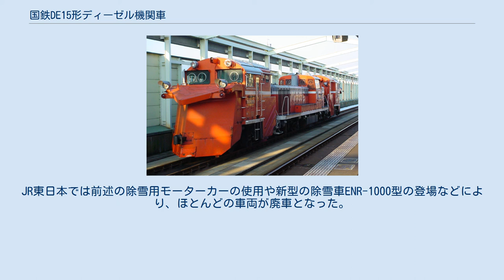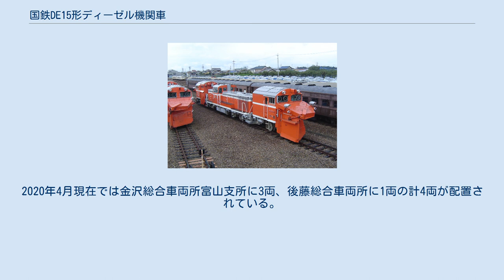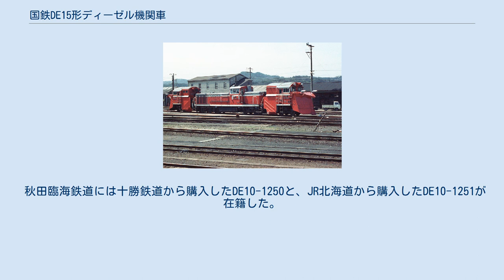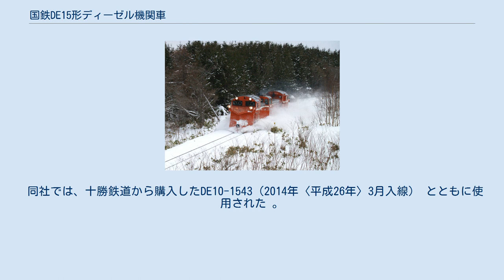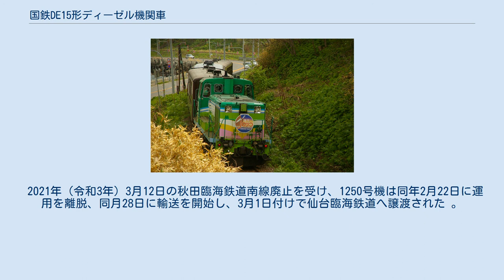国鉄DE15形ディーゼル機関車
DE15形ディーゼル機関車（ディーイー15がたディーゼルきかんしゃ）は、日本国有鉄道（国鉄）が開発・設計・製造した中型液体式除雪用ディーゼル機関車（ラッセル式）。
 稼動中のDE15形（北海道 宗谷本線 下沼駅 - 豊富駅間 2008年1月3日） 「まりも」を牽引するDE15 1501 ラッセル式除雪機関車としては1961年（昭和36年）にDD15形が登場していたが、除雪装置を装着した際の軸重が15.5トンとなるために、線路等級の低い丙線以下の線区には入線することが不可能であった。
したがって、これらの低規格線区では、旧来からの雪かき車を機関車で推進して除雪する方式で行わざるを得なかった。
そこで除雪車両の高性能化と近代化をはかるため、DD20形をベースにし、ラッセル除雪装置を機関車に固定したDD21形が1963年に試作されたが、除雪装置を装着したままでのローカル線運用や入換作業に不便があり1両のみの製造にとどまった。
DD21形の欠点を是正し、DE10形をベースに開発された低規格線区に入線可能な除雪用機関車が本形式であり、1967年から1981年までの間に計58両が製造された。
除雪時には機関車本体の前後に2軸台車を使用したラッセルヘッドを連結する。
除雪期以外には停車場構内での入換作業や本線の客貨列車牽引にも使用されることを考慮し、ラッセルヘッドの連結解結作業は簡略化・省力化できるように設計された。
 機関車本体とラッセルヘッドとの連結部 機関車本体の基本的な構造はDE10形とほぼ同じであるが、ラッセルヘッド連結のための装備が設けられている。
ラッセルヘッドとは3箇所の密着連結リンクで連結されるため、ナンバープレート部分中央の1箇所と下部にある2つの後部標識灯（尾灯）の内側の2箇所に密着連結リンクが装着されている。
また、ナンバープレート中央部のそれには電気連結器が装備されたため、ナンバープレートは中央部分が分割されており、後部標識灯もDE10形に比べ外方に寄せて取付られている。
なお、これらのリンクは取外し可能である。
これらの装備によりラッセルヘッド車運転台から機関車の運転操作が可能となっている。
 製造開始時は単頭式ラッセルヘッド（機関車の片側のみにラッセルヘッドを連結）で、折り返し時にラッセルヘッドの車体を台車の中心を支点に油圧で180度方向転換させて、機関車本体を反対側に連結する構造であった。
そのため、側線を使って機関車本体の機回しをする手間を要した。
ところが、終端駅の側線が雪で埋没することで方向転換不能に陥るケースやラッセルヘッドの回転スペース確保のため線路脇の除雪が必要となる等の問題点が生じたため、その改善策として、1976年からは両頭式（機関車の両側にラッセルヘッド車を連結）で製造された。
また、ラッセルヘッド車の形状には単線形（進行方向の両側に雪を掻き分ける方式）と複線形（進行方向の左側に雪を掻き分ける方式）がある。
 製造期によって一部仕様が違い、後に改造による改番も発生している。
 国鉄分割民営化時は北海道旅客鉄道（JR北海道）、東日本旅客鉄道（JR東日本）、東海旅客鉄道（JR東海）、西日本旅客鉄道（JR西日本）の4社に計84両が承継された。
 2000年代以降は、保線要員のみで操作できるという簡便さや経費の面から除雪用モーターカーが使用されることが多く本形式の稼働率は落ちており、余剰車の一部は日本貨物鉄道（JR貨物）へ売却され、DE10形3000・3500番台に改造されている。
 2015年（平成27年）3月14日の北陸新幹線長野駅 - 金沢駅間開業に伴い、JR西日本に配置されていた2両（1004, 1518号機）が北陸新幹線の並行在来線である北陸本線の富山県区間を経営するあいの風とやま鉄道へ譲渡された。
JR以外の鉄道事業者でラッセルヘッドがついた状態のDE15形が運用される初のケースとなる。
 JR北海道発足時点では36両が承継された。
2020年（令和2年）4月現在では旭川運転所に12両が配置されており、冬季は全道の運転所・主要駅に配置され除雪作業に使用される。
1520と2510を除く全車にGPSが取り付けられている...